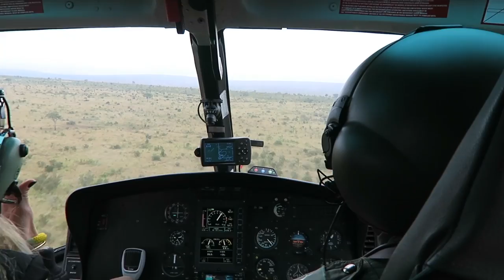VETS SAVE SHOT RHINO - KRUGER PARK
Vlog Ep.625 - Become a Brownie!

Music

’Needing The Wrong’ by Insightful

‘Pink Medicine’ Bearson